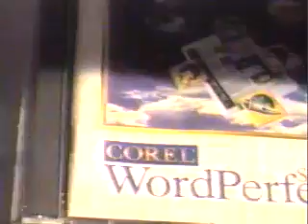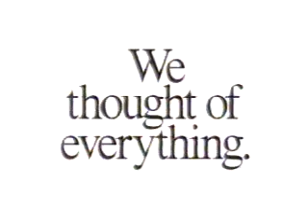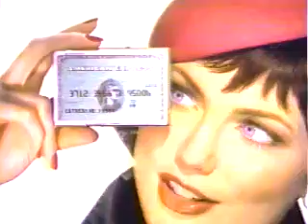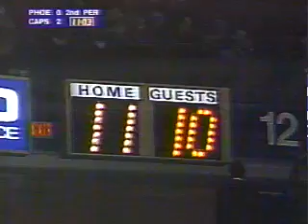Coyotes vs. Capitals, Jan. 3, 1997 (2nd Period)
Phoenix Coyotes vs. Washington Capitals from Jan. 3, 1997 (second period).